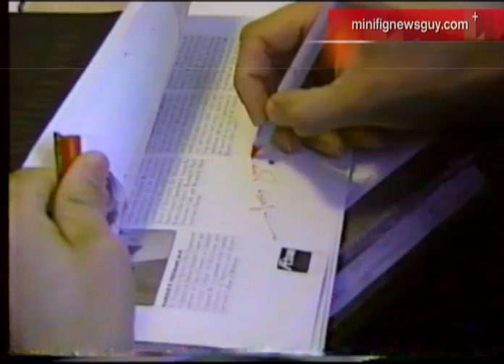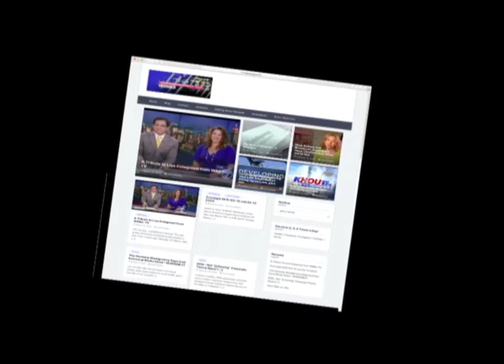WCVB TV - CityLine - Partial aircheck - 1993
if you're a Yank and you live in a town where there is no curbside trash pickup, you often have to go to a "transfer station" (aka the "town's dump") and if you get lucky you may have a "swap shop" where you can thrift for things to prevent things to be totally tossed

This is an aircheck of an episode of WCVB-TV's CityLine from 1993, it's a partial aircheck with some tracking issues and opens and bumps are cut out since you the original tape owner probably didn't like small stuff. Regardless this was recorded in LP mode back in the day.